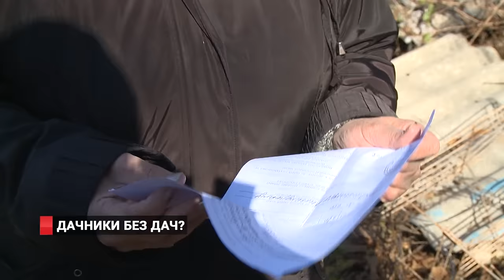Государство отбирает дачи в Приморье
Был участок и нет его. Общества садоводов Владивостока бьют тревогу. Формулировки в решении суда заставили владельцев земли переживать за свои наделы.